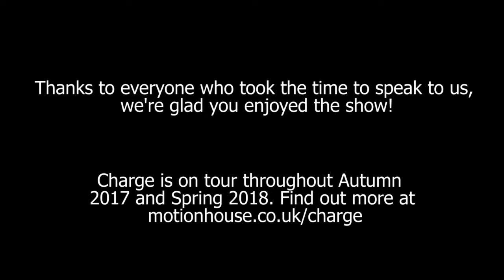Charge Audience Reviews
Check out these audience reviews of Charge, Motionhouse’s incredible new multi-media show about energy. Arriving at Lighthouse on 27 March this show is certainly not to be missed!